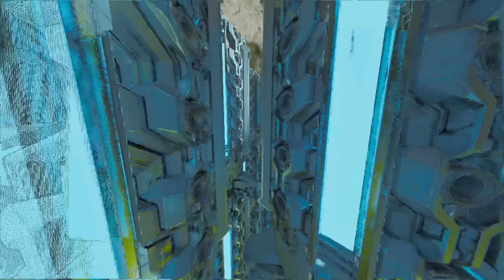They Kept Bringing Cheaters To DEFEND… So We RAIDED Their HUNTER CAVE - Ark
We're Back On Ark: Survival Ascended Small Tribes, And Today We're Raiding A Cheaters Hunter Cave!

Music and Sounds By Epidemic Sounds